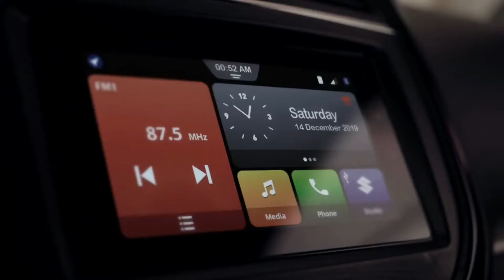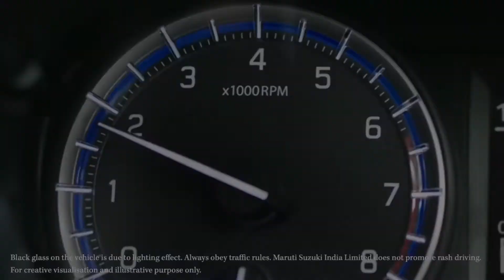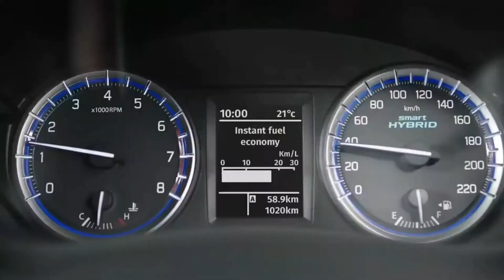S Cross|Maruti Suzuki S Cross|S Cross Price|S Cross 2021|S Cross Car Price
Hi guys, today in this video I will tell you difference between indian maruti suzuki s cross with international suzuki s cross 2021. Thank You.

1) Wire Mic
2) Shot Gun Mic
3) Memory Card
4) Smartphone
5) Power Bank
6) Pendrive